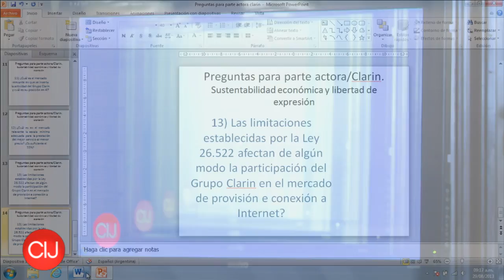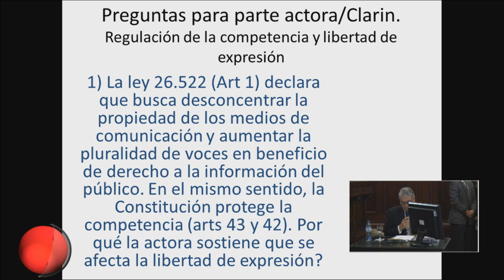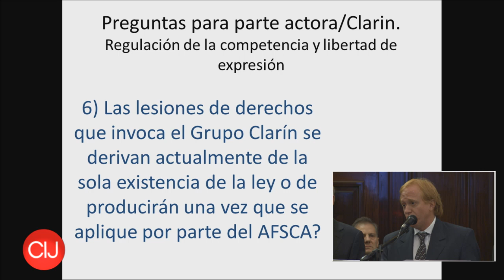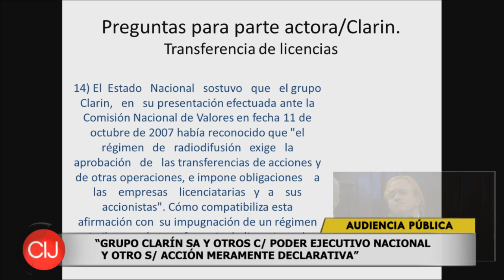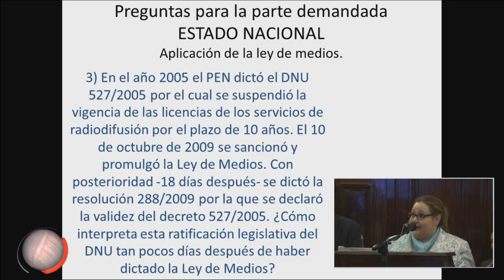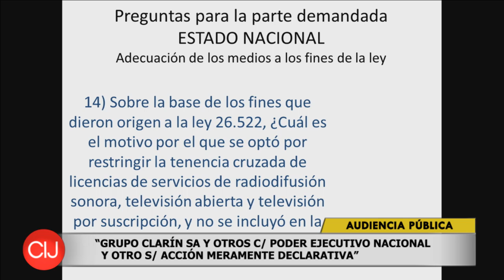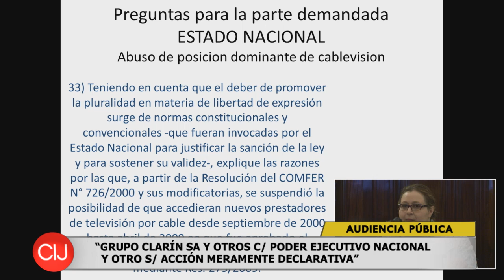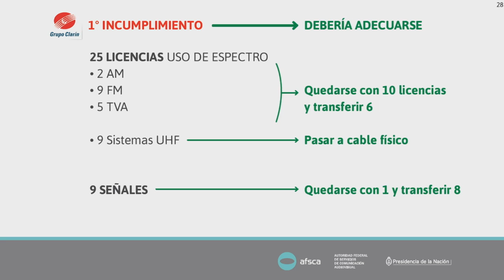Audiencia pública: "Grupo Clarín SA y otros c/ Poder Ejecutivo Nacional y otro"